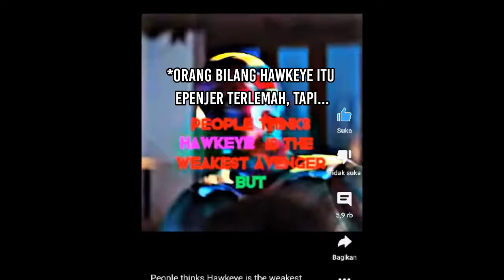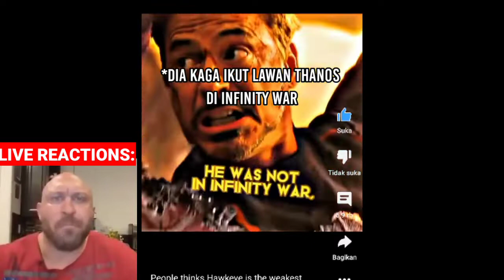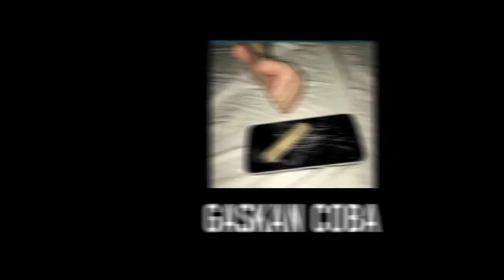Marvel kok Moba? - Marvel Super War.exe part 1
▶Gabung Ke Realms: -

-Copyright music:
▶intro            : -
▶backsound: -random-
▶outro           : -